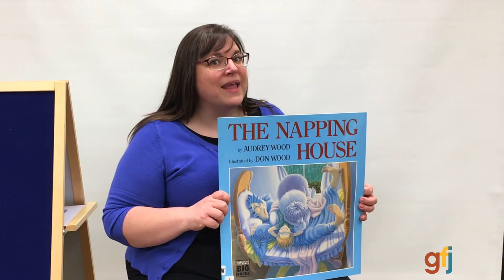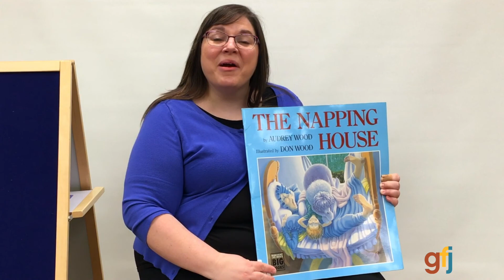Share a Story - The Napping House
Read The Napping House by Audrey Wood with GFJ Library's Miss Erin!